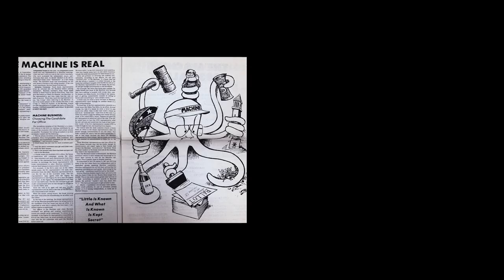Trailer - Documentary Film - MACHINE: Vivat Apparatus - Secret Society at the University of Alabama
December 2022
For more information on distribution contact Porter Craig Pictures.

“MACHINE: Vivat Apparatus” is a feature-length documentary film about a lawyer, a pizza maker, and a student, who seek justice for their community by fighting toe-to-toe against a secret society, the Machine.